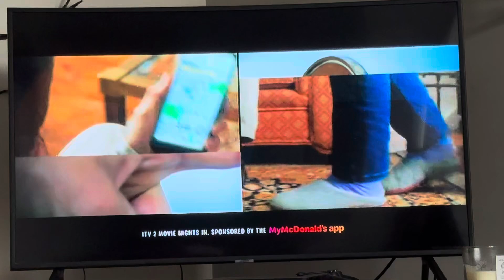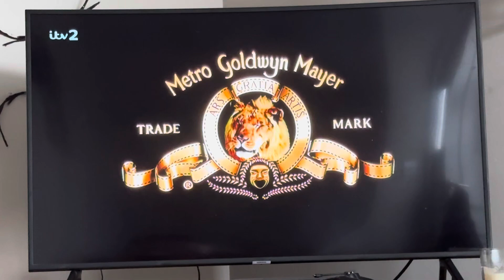22 Jump Street - ITV2 intro